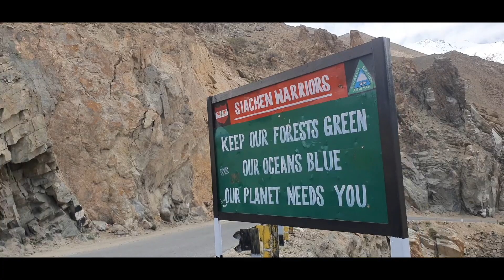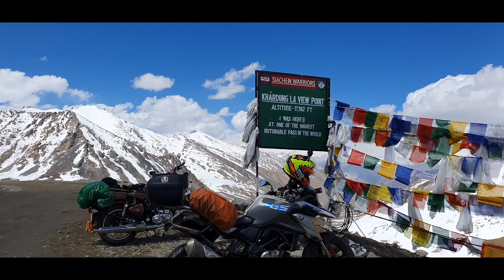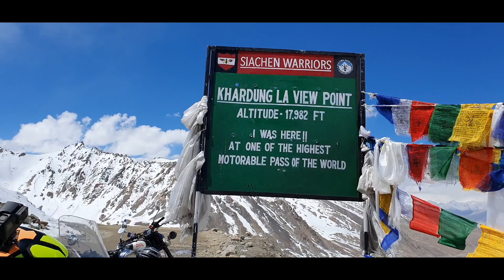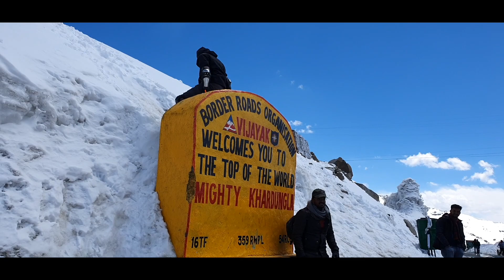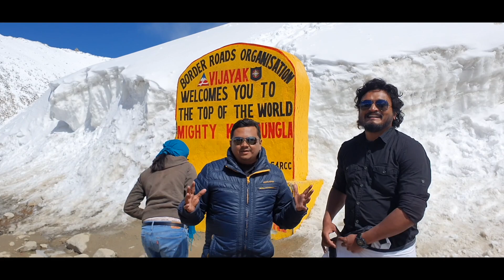Khardung La - World's Highest Motorable Pass, INB Trip EP #67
ലഡാക്കിലെ 18,000 അടി ഉയരത്തിൽ സ്ഥിതി ചെയ്യുന്ന ഒരു പാതയാണ് കർദുങ് ലാ പാസ്. ലേയിൽ നിന്നും കർദുങ് ലാ, നുബ്രാ, ഹുന്ദുർ എന്നീ സ്ഥലങ്ങളിലേക്കും സിയാച്ചിൻ പോലെയുള്ള തന്ത്ര പ്രധാന മേഖലയിലേക്കും പോകാനുള്ള വഴിയും ഇതാണ്. ലോകത്തെ ഏറ്റവും ഉയരത്തിലുള്ള മൊട്ടറബിൾ റോഡുകളിൽ ഒന്നാണ് ഇത്. ലഡാക്ക് പോകുന്ന എല്ലാവരുടെയും ഫേവറിറ്റ് സ്ഥലം.

1) Dream Catcher Resort, Munnar: 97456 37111
2) SR Jungle Resort, Anaikatty: 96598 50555, 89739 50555
3) Goosebery Mens Apparel (TECHTRAVELEAT എന്ന കൂപ്പൺ കോഡ് ഉപയോഗിച്ചാൽ 25% ഡിസ്‌കൗണ്ട് ലഭിക്കും.
4) Rotary Club Kochi United
5) DBS Automotive: 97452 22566
6) Kairali Ford: 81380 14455

1) Le Meridien, Kochi
2) Redband Racing, Thrissur
3) Nexus Communication, Penta Menaka, Kochi